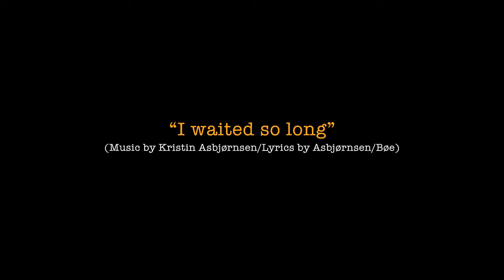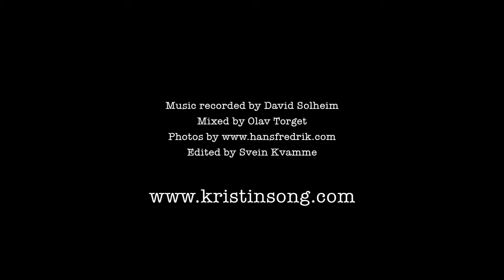Kristin Asbjørnsen - I waited so long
Live from Victoria Scene, Oslo, April 2nd 2011